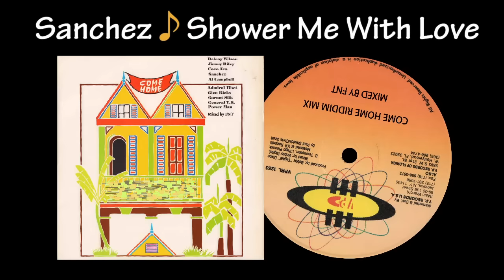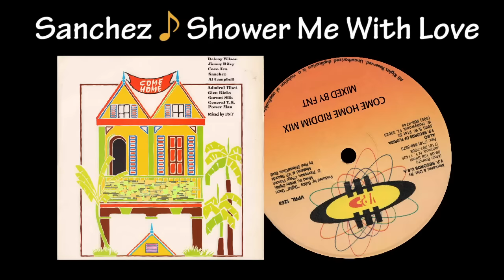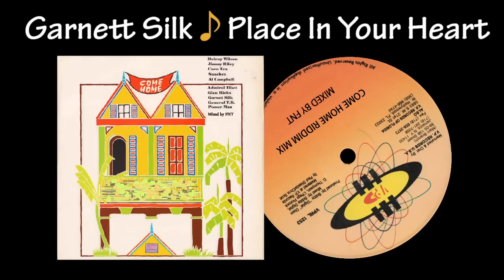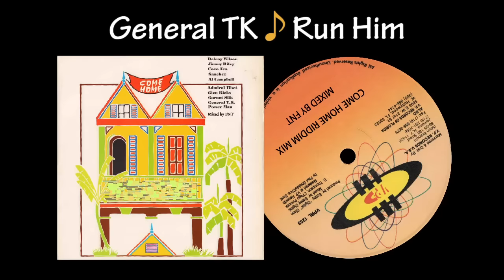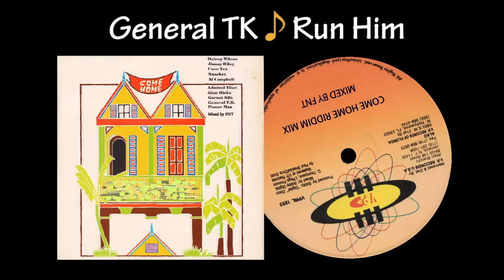Come Home Riddim Mix (1992)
TRACK LIST

00:00   1. Delroy Wilson - Come Home
03:38   2. Admiral Tibett - Hold Me
06:50   3. Cocoa Tea - Go Home
09:50   4. Al Campbell - No Ready
13:09   5. Sanchez - Shower Me With Love
16:20   6. Glen Ricks - Falling In Love
19:33   7. Garnett Silk - Place In Your Heart
22:33   8. Jimmy Riley - More Of Your Loving
25:22   9. Power Man - Yu No Care
28:34 10. General TK - Run Him